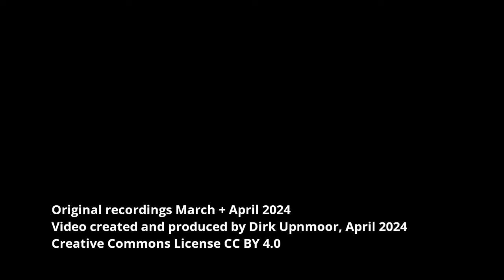Züge in Leipzig am Bahnhof Leipzig Messe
English: see below – Der Bahnhof Leipzig Messe liegt im Norden von Leipzig. Die Gleise der Bahn liegen in Hochlage. Unten fährt die Straßenbahnlinie 16. Auch zu Bussen kann man hier umsteigen. Die Busse wenden an einer Schleife auf der Seite zum Messegelände.
Die Bahnsteige sind mit Aufzügen und Treppen zu erreichen. Es gibt 2 Bahnsteige. Die Gleise 1 und 2
gehören zur Strecke von Leipzig nach Bitterfeld, die Gleise 3 und 4 zur Schnellfahrstrecke zwischen Leipzig und Halle oder Leipzig und Erfurt. Die Strecke in Richtung Halle und Erfurt führt auf einer Brücke über die Gleise in Richtung Bitterfeld hinweg.
An Gleis 1 und 2 halten die S-Bahn-Linien S 2 und S 6 sowie die Regionalexpress-Züge der Linie RE 13. Zwischen Gleis 1 und 2 gibt es ein Kehrgleis. Die Züge der Linie S 6 wenden dort. An den Gleisen 3 und 4 halten die S-Bahnen der Linien S 5 und S 5X.
Auf beiden Strecken sind auch viele Fernverkehrszüge zu sehen, besonders ICEs und ICs von und nach Halle und Erfurt. Auf der Strecke nach Bitterfeld sieht man die ICEs von und nach Berlin.
Außerdem kann man hier Güterzüge auf dem Weg vom und zum Leipziger Güterring sehen. Sie benutzen die Verbindungskurven zwischen dem Güterring und der Strecke nach Bitterfeld.

Szenenfolge / Sequence of scenes
00:00 Zugänge, Umsteigen Bahn/Bus/Tram / Access, changing between railway/bus/tram
02:08 Bahnsteige und verkehrende Linien / Platforms and lines in service
05:09 Kehrgleis / reversing loop
06:40 Zugverkehr / train traffic

English subtitles available – Leipzig Fair (in German: Leipzig Messe) station is located in the north of Leipzig. Railway tracks are at the upper level, tram line 16 runs below. You can also change to buses here. Buses turn at a loop on the side near the fair ground.
You can reach the platforms using stairs or elevators. There are 2 platforms. Tracks 1 and 2 belong to the railway line from Leipzig to Bitterfeld, tracks 3 and 4 belong to the high speed line between Leipzig and Halle or Leipzig and Erfurt. The line to Halle and Erfurt crosses the tracks to Bitterfeld on a bridge.
Tracks 1 and 2 are used by suburban train lines S 2 and S 6
and by regional express line RE 13. A reversing loop is placed between tracks 1 and 2, it is used by suburban trains of S 6. Suburban trains of lines S 5 und S 5X stop at tracks 3 and 4.
Many long distance trains can be seen, mainly IC and ICE trains to and from Halle and Erfurt. ICE trains to and from Berlin can be seen on the line to Bitterfeld.
You can also watch freight trains here on their way to and from the freight circle line of Leipzig. They use connecting curves between the freight circle line and the line to Bitterfeld.